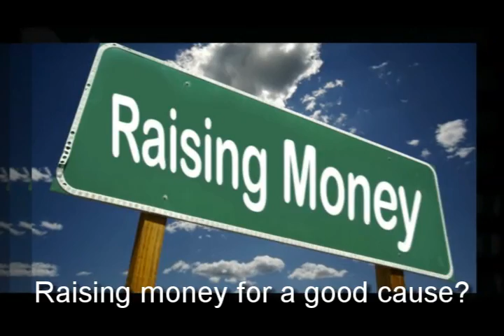School Fundraiser Ideas Cedar Falls IA|Davenport|Dubuque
We help you reach your goals faster through the following:

-Individual packaging

Preschool Fundraising Sioux City IA
Schools Fundraisers Sioux City IA
Cookie Dough Fundraiser Sioux City IA
Smencils Sioux City IA
Elementary School Fundraisers Sioux City IA
Elementary School Fundraiser Ideas Sioux City IA
Elementary School Fundraiser Sioux City IA
Elementary School Fundraising Sioux City IA
Cookie Dough Fundraising Sioux City IA
Elementary School Fundraising Ideas Sioux City IA
School Fundraiser Sioux City IA
School Fundraiser Ideas Sioux City IA
Cookie Dough Fundraisers Sioux City IA
Fundraising Ideas Sioux City IA
Fundraiser Ideas Sioux City IA
Fundraiser Idea Sioux City IA
Fundraising For School Sioux City IA
Unique Fundraising Sioux City IA
Middle School Fundraising Sioux City IA
Unique Fundraiser Sioux City IA
Preschool Fundraising Des Moines IA
Schools Fundraisers Des Moines IA
Cookie Dough Fundraiser Des Moines IA
Smencils Des Moines IA
Elementary School Fundraisers Des Moines IA
Elementary School Fundraiser Ideas Des Moines IA
Elementary School Fundraiser Des Moines IA
Elementary School Fundraising Des Moines IA
Cookie Dough Fundraising Des Moines IA
Elementary School Fundraising Ideas Des Moines IA
School Fundraiser Des Moines IA
School Fundraiser Ideas Des Moines IA
Cookie Dough Fundraisers Des Moines IA
Fundraising Ideas Des Moines IA
Fundraiser Ideas Des Moines IA
Fundraiser Idea Des Moines IA
Fundraising For School Des Moines IA
Unique Fundraising Des Moines IA
Middle School Fundraising Des Moines IA
Unique Fundraiser Des Moines IA
Preschool Fundraising Boone IA
Schools Fundraisers Boone IA
Cookie Dough Fundraiser Boone IA
Smencils Boone IA
Elementary School Fundraisers Boone IA
Elementary School Fundraiser Ideas Boone IA
Elementary School Fundraiser Boone IA
Elementary School Fundraising Boone IA
Cookie Dough Fundraising Boone IA
Elementary School Fundraising Ideas Boone IA
School Fundraiser Boone IA
School Fundraiser Ideas Boone IA
Cookie Dough Fundraisers Boone IA
Fundraising Ideas Boone IA
Fundraiser Ideas Boone IA
Fundraiser Idea Boone IA
Fundraising For School Boone IA
Unique Fundraising Boone IA
Middle School Fundraising Boone IA
Unique Fundraiser Boone IA
School Fundraiser Fort Dodge IA
School Fundraiser Ideas Fort Dodge IA
Cookie Dough Fundraisers Fort Dodge IA
Fundraising Ideas Fort Dodge IA
Fundraiser Ideas Fort Dodge IA
Fundraiser Idea Fort Dodge IA
Fundraising For School Fort Dodge IA
Unique Fundraising Fort Dodge IA
Middle School Fundraising Fort Dodge IA
Unique Fundraiser Fort Dodge IA
School Fundraiser Cherokee IA
School Fundraiser Ideas Cherokee IA
Cookie Dough Fundraisers Cherokee IA
Fundraising Ideas Cherokee IA
Fundraiser Ideas Cherokee IA
Fundraiser Idea Cherokee IA
Fundraising For School Cherokee IA
Unique Fundraising Cherokee IA
Middle School Fundraising Cherokee IA
Unique Fundraiser Cherokee IA